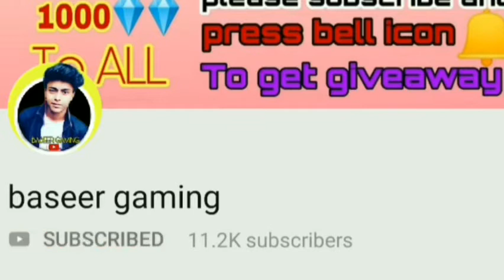free fire top 10 comedy in game shots#000000000000000000000000000000000000000000000000000000000000#